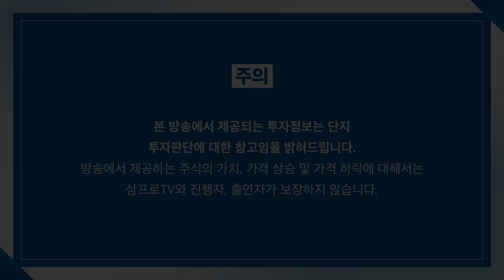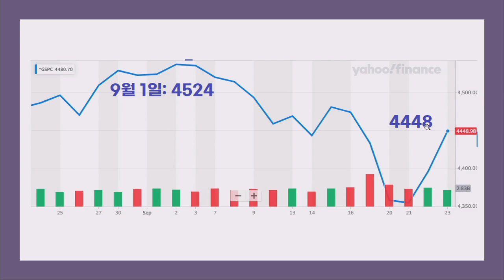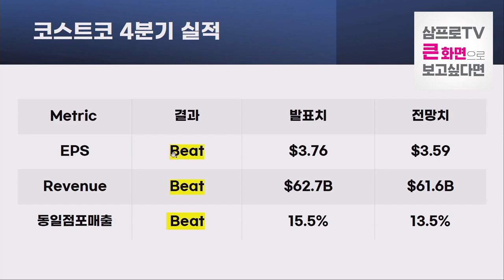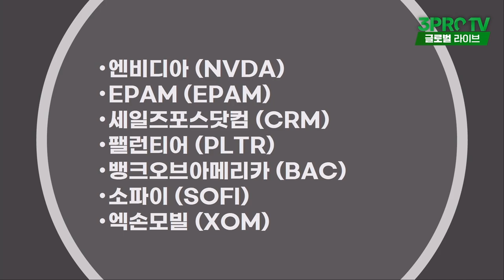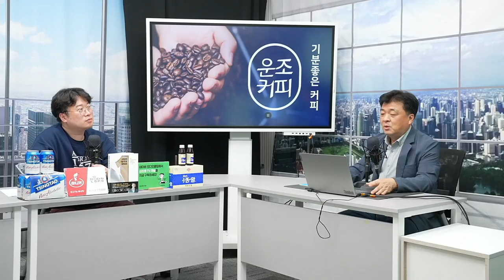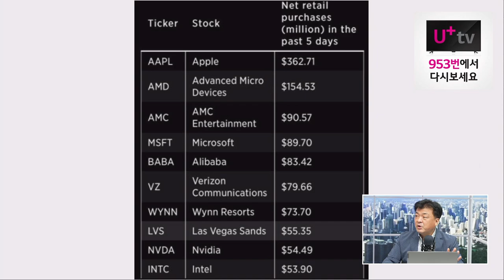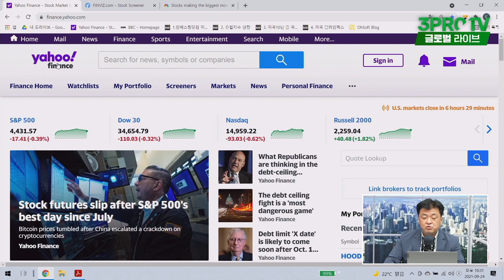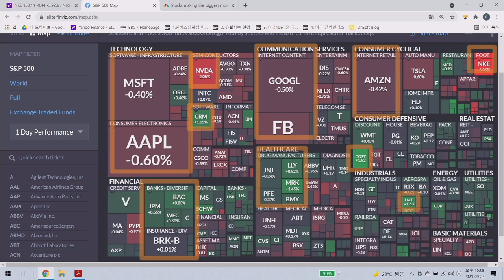[글로벌 개장시황] 실적부진 나이키... 10주간 공급 장애 겪는 이유는? f. 미국주식에 미치다 장우석 본부장